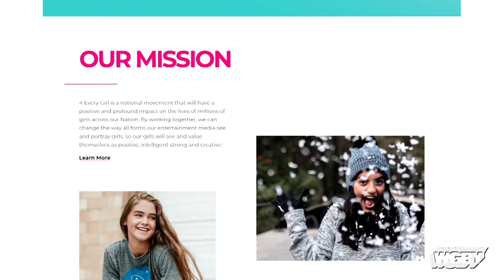4 Every Girl Campaign and Healthy Media Portrayals of Girls & Women | Connecting Point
The Parents Television Council sponsored a red carpet, pre-release screening of the new film “Little Women” in West Springfield. The event was part of the PTC’s 4 Every Girl Campaign, which aims to change the way the media portrays young women and promote positive, healthy images of girls and women.

The Parents Television Council is a secular non-partisan, non-profit, based in Los Angeles that works to protect children from graphic violence in the media. Carolee McGrath sat down with PTC President Tim Winter and Michele D'Amour, PTC board member and administrator of Big Y's Educational partnership, to learn more about the 4 Every Girl campaign and recent event.